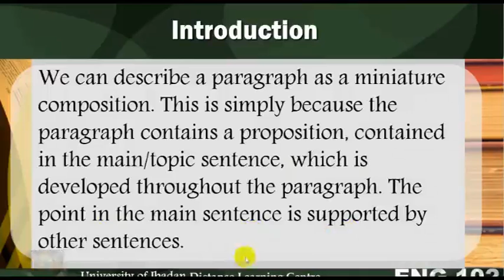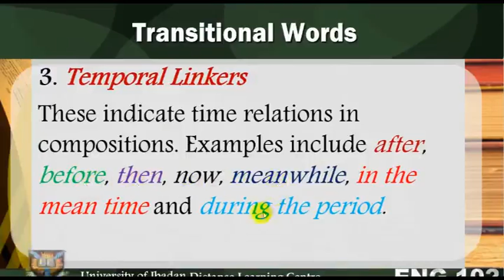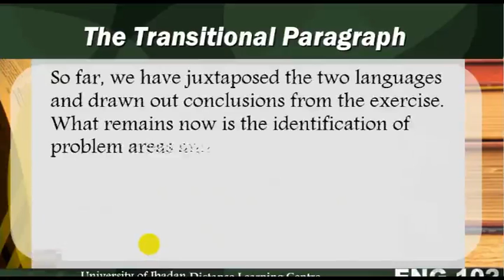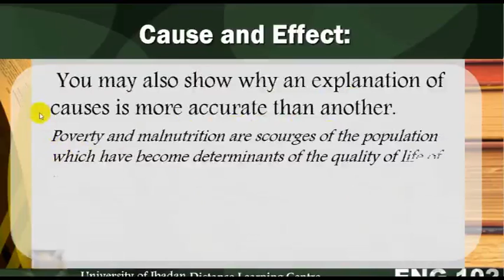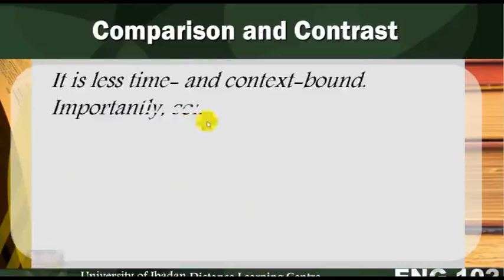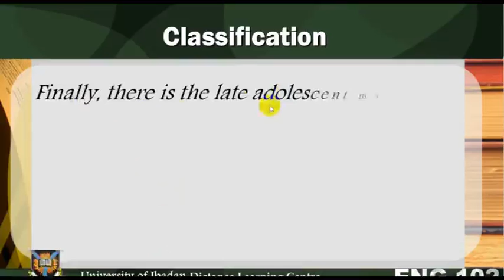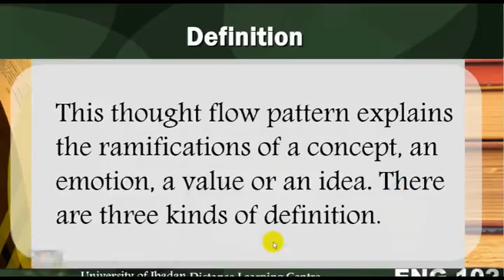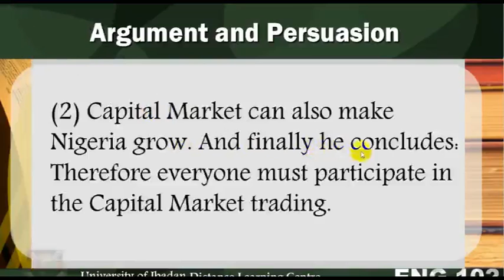ENG 102 SS 10